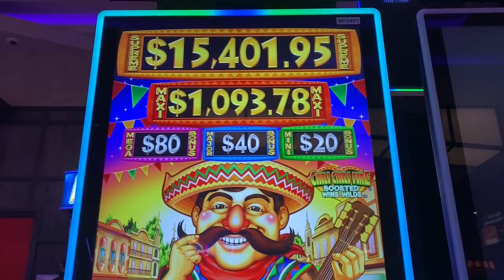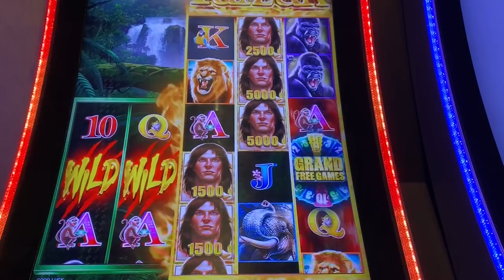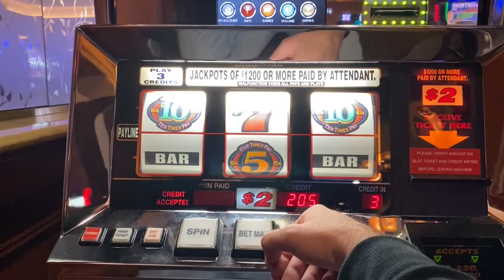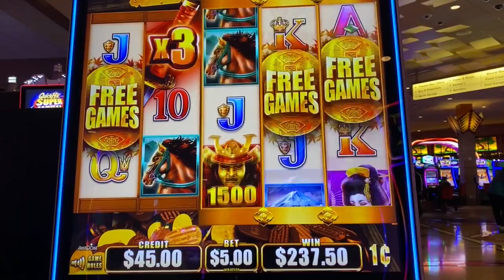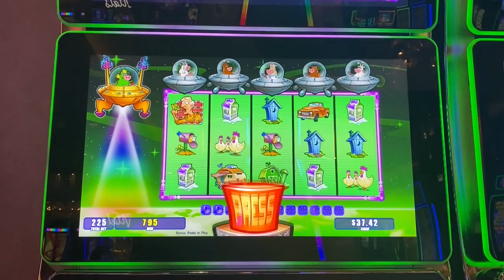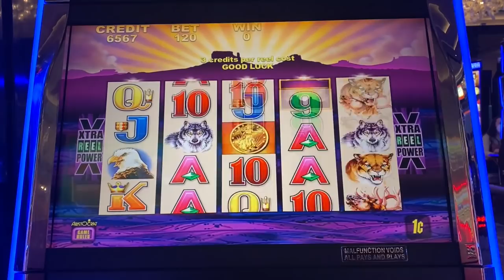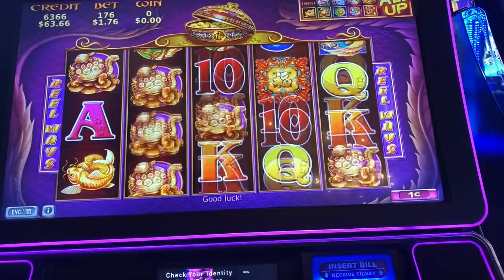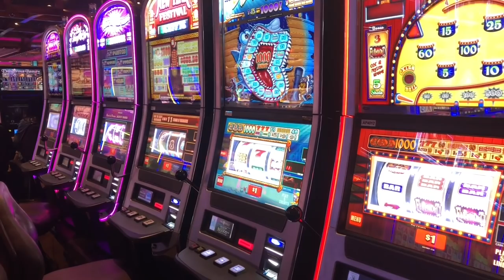I MADE 4 TIMES MY MONEY IN 3 MINUTES PLAYING THE NEW CHILI CHILI FIRE SLOT MACHINE!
I finally had amazing luck on the Chili Chili Fire Boosted Wins and Wilds slot!!  I made 4 times my money in like 3 minutes!!  I wish all slots played like that!